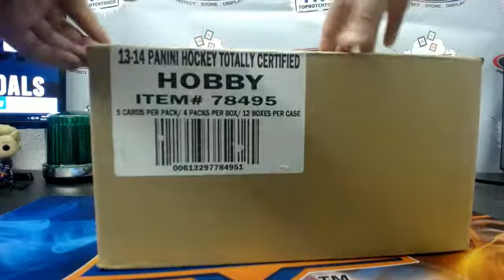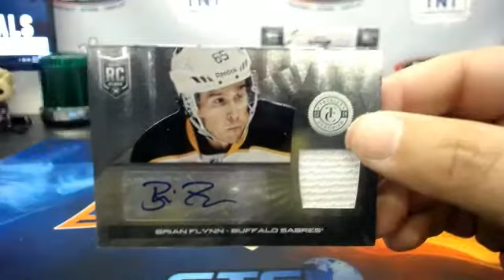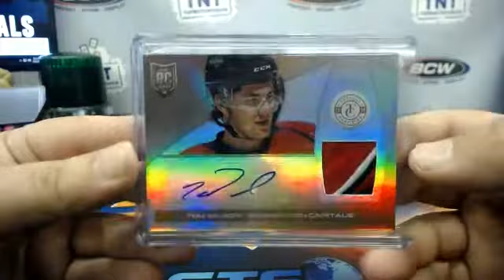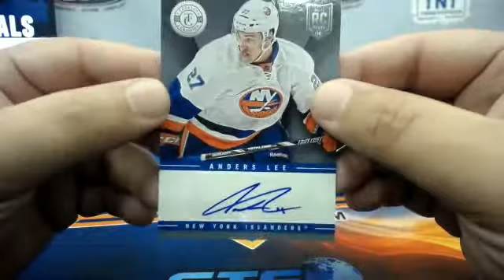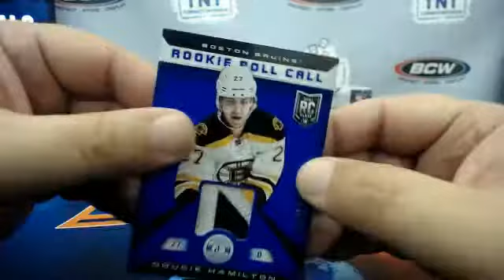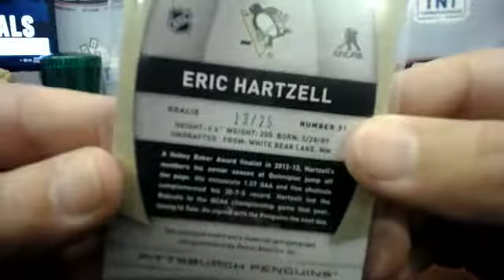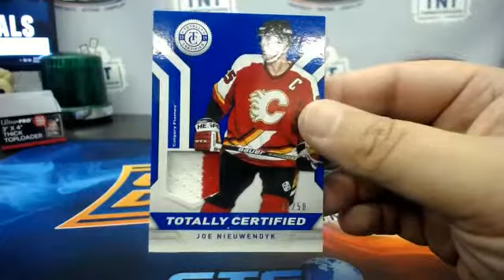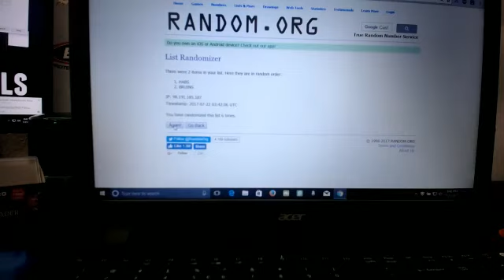13-14 TOTALLY CERTIFIED HOCKEY 12 BOX CASE # 21